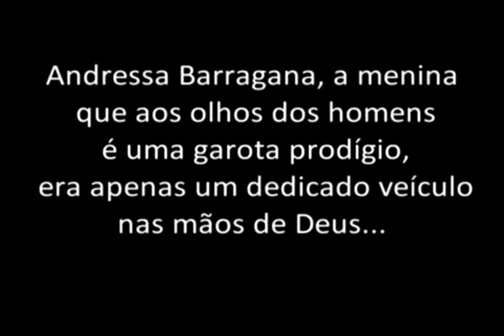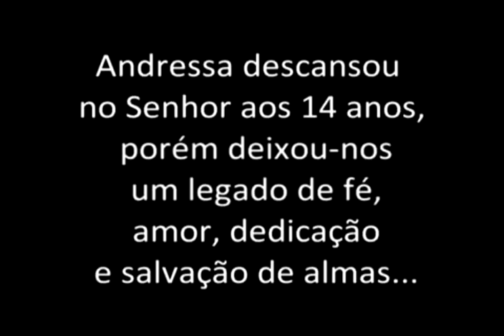ANDRESSA - PEQUENOS GRUPOS, GRANDES BENÇÃOS!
* A PEQUENA GRANDE MISSIONÁRIA: A História de uma menina Sérva do Senhor que aproveitou seu tempo ao máximo, cumprindo a ordem do Mestre de anunciar o Evangelho Éterno ao seus próximos. Que nos sirva de lição, que nos tire da mornidão, do banco da igreja, e que possamos falar de Jesus para as pessoas, e não ficarmos preocupados com as coisas deste mundo, pois não somos daquí, só estamos aquí para terminar-mos de cumprir a missão que Ele nos encumbiu de fazer. Oremos pelo derramamento da Chuva Serôdia, A CHUVA TORRENCIAL DO ESPÍRITO SANTO, PARA QUE SEJA TERMINADA A MISSÃO, AMÉM! Os sinais já se podem ver que: Jesus está chegando, para buscar, seus filhos fiéis, Amém! *